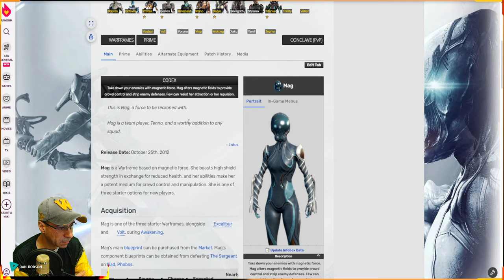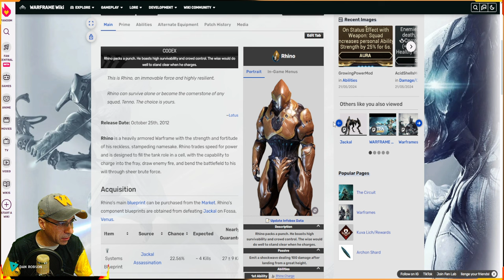WARFRAME - DISPONÍVEL NA SEMANA - WARFRAME + ARMAS ENCARNAÇÕES - LOKKI - MAG - RHINO !!!